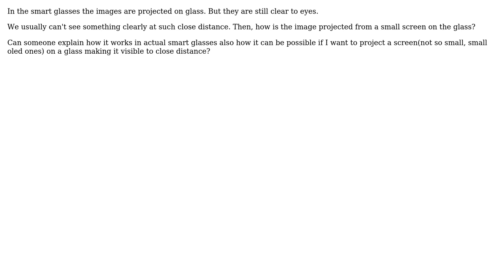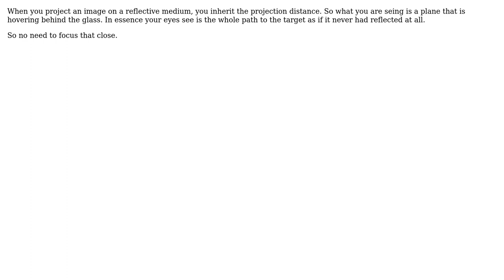Engineering: How can a small screen be projected on glass but still visible near 2cm from eyes?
With thanks & praise to God, and with thanks to the many people who have made this project possible! You are responsible for your own actions.